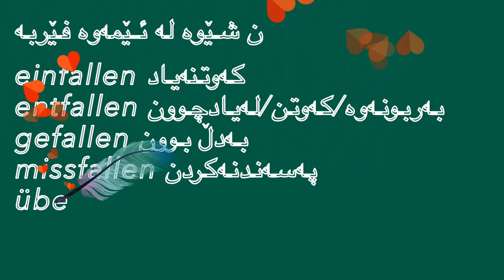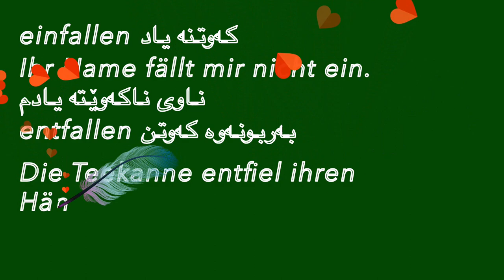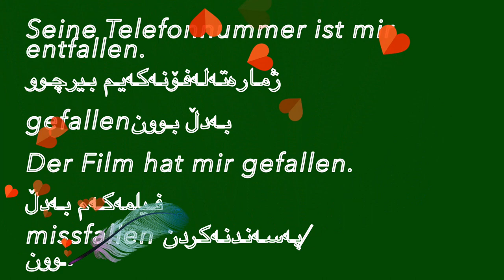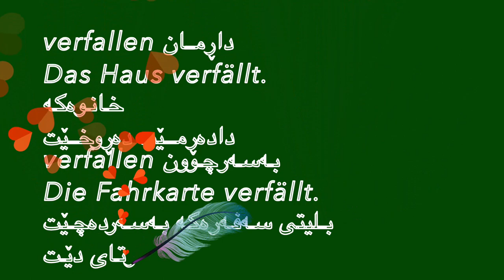فیربونی زمانی ئالمانی به کوردی almani ba kurdi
بەجوانترین و ئاسانترین شێوە لە ئێمەوە فێربە🍓

🌷einfallen کەوتنەیاد
🌷entfallen بەربونەوە/کەوتن/لەیادچوون
🌷gefallen بەدڵ بوون
🌷missfallen پەسەندنەکردن
🌷überfallen پەلاماردان
🌷verfallenداڕمان/بەسەرچوون
einfallen کەوتنە یاد

Ihr Name fällt mir nicht ein.
ناوی ناکەوێتە یادم خەیاڵم

entfallen بەربونەوە کەوتن

Die Teekanne entfiel ihren Händen.
قۆری چاکە لەدەستی کەوتەخوارەوە بەربوەوە

entfallen لەیادچوون

Seine Telefonnummer ist mir entfallen.
ژمارەتەلەفۆنەکەیم بیرچوو
gefallenبەدڵ بوون

Der Film hat mir gefallen.
فیلمەکەم بەدڵ بوو
missfallen پەسەندنەکردن/بەدڵنەبوون

Seine Art mit den Kunden zu reden missfiel mir.
شێوازی قسەکردنیم لەگەڵ کڕیارەکان لاپەسەند نەبوو

überfallen پەلاماردان

Der Verbrecher hat die Frau überfallen.
تاوانبارەکە پەلاماری ژنەکەی دا
verfallen داڕمان

Das Haus verfällt.
                                          خانوەکە دادەڕمێت دەڕوخێت

verfallen بەسەرچوون
Die Fahrkarte verfällt.
بلیتی سەفەرەکە بەسەردەچێت
بەروارەکەی کۆتای دێت